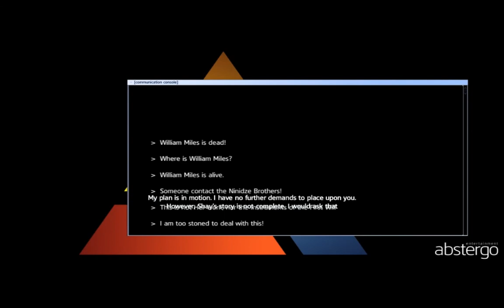Assassin's Creed Rogue PC Walkthrough Gameplay Part 25 Ending (Full Game)